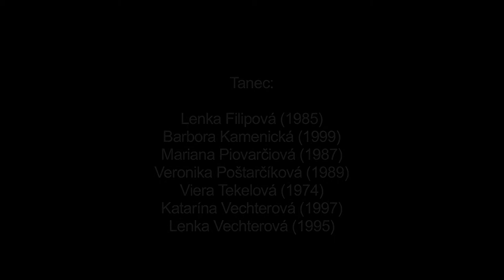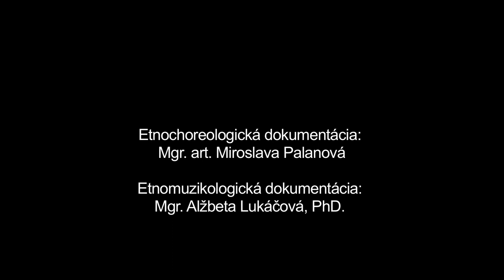Na zelenej lúke, Východná, Múzeum SNP v Banskej Bystrici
Názov: Na zelenej lúke
Inštitúcia: Múzeum SNP
Lokalita pôvodu: Východná

Interpreti - tanec: Lenka Filipová (1985), Barbora Kamenická (1999), Mariana Piovarčiová (1987), Veronika Poštarčíková (1989), Viera Tekelová (1974), Katarína Vechterová (1997), Lenka Vechterová (1995) Interpreti - hudba: Stanislav Šimunka (1970), Veronika Mikušiaková (1991), Rastislav Žiška (1970), Pavol Šimunka (1968), Martin Sirotiak (1975)

Ďalšie informácie - tanec: Pôvodne dievčenská tanečná hra, ktorá sa neskôr pretransformovala do detských hier. Tanečnčky tancujú v kruhu oproti sebe - najskôr striedavo prednožujú a unožujú pravú a ľavú nohu, používajú jednoduché valaské striedavé motívy ("prepletanie" nôh zajaca). Ten istý motivický materiál využívajú aj pri druhej slohe piesne "Na zelenej lúke sedí vlk".